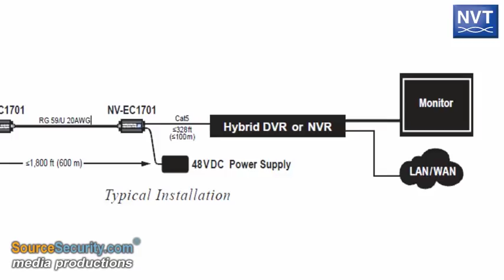Ethernet over Coax (EoC) Transceiver Product Feature - NVT Phybridge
* This is a legacy video with out-of-date product information. for the latest news and product information *
** NVT (Network Video Technologies) is now NVT Phybridge **

Modernize to IP surveillance with NVT Phybridge Ethernet over Coax switch solutions.

About NVT Phybridge
Our mission is to help organizations maximize their IP migration return on investment by providing high-quality Power over Ethernet (PoE) solutions that are robust, secure, simple to implement, and environmentally responsible. NVT Phybridge is a global leader in PoE innovations that eliminate the reach and cable type limitations of traditional PoE switches. Our award-winning portfolio of long-reach PoE switches and extenders help organizations deploy the latest IP technologies over any new or existing single-pair UTP, coax, multi-pair UTP, or 2-wire infrastructure without high costs, complexity, or business disruption.

NVT Phybridge is a North American-based technology company with global reach dedicated to practical innovation. We deliver innovative and affordable networking solutions that are technologically advanced and practical for the customer.